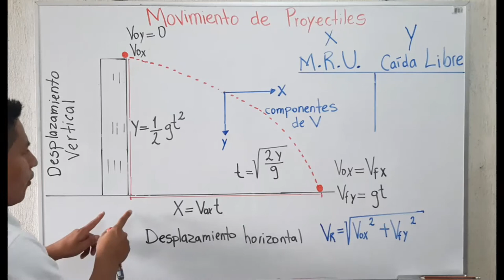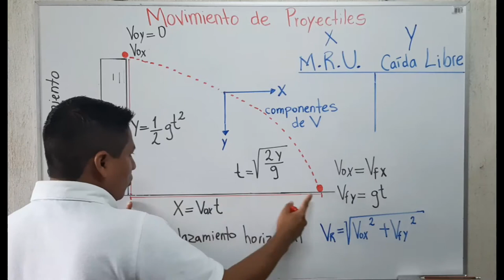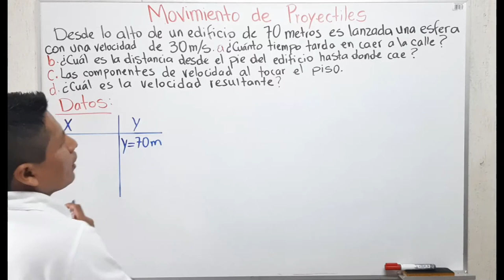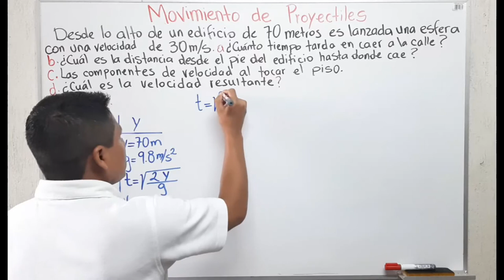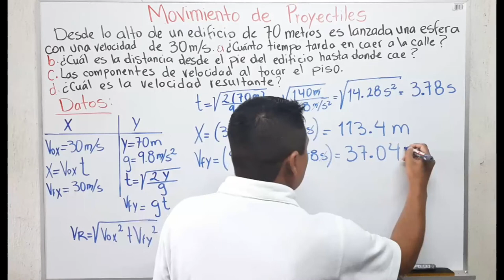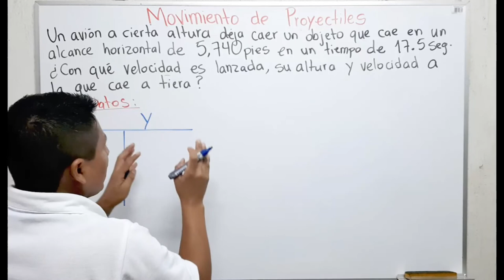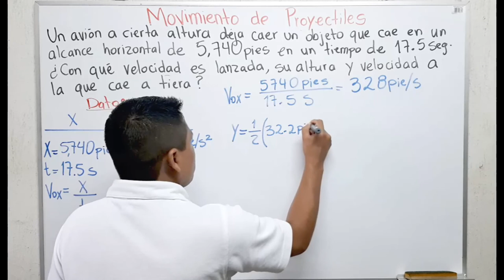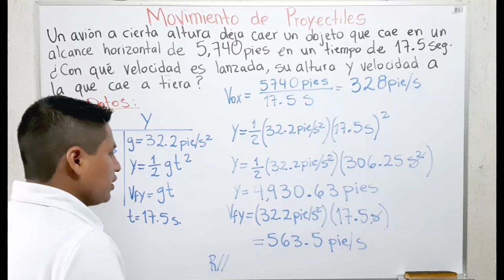MOVIMIENTO DE PROYECTILES